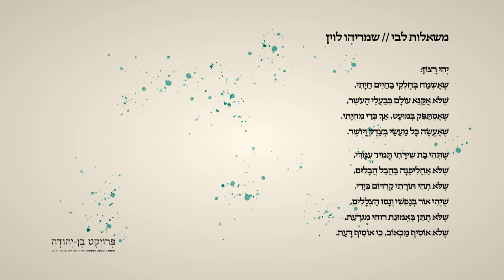גיא רודוביץ' - משאלות לבי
מילים: שמריהו לוין
לחן: גיא רודוביץ'